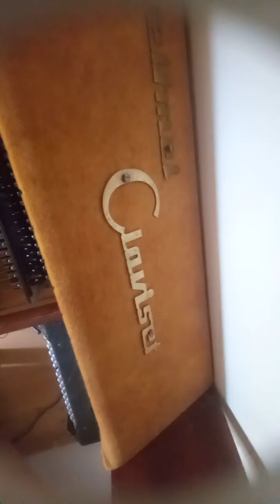Jazz standard D,G,C,A by Jacek Lach on Weltmeister Claviset 200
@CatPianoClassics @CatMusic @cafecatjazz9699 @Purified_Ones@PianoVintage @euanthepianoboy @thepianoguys